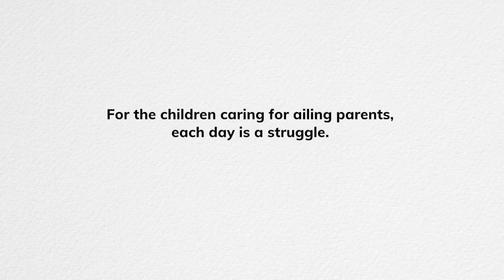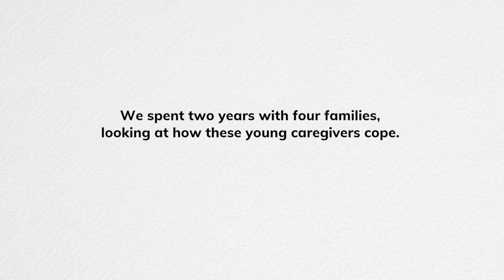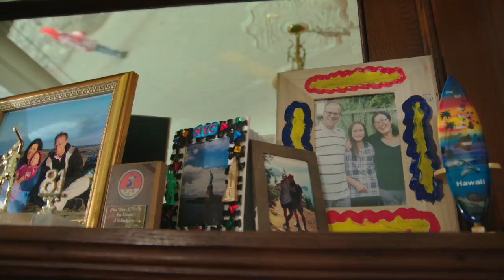Trailer - Much Too Young: The Untold Story of Young Caregivers & Alzheimer’s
Much Too Young is a documentary, airing on TVO Sept 21st 2017 at 9pm, that follows young adult children from three families as they deal with the challenges of caring for parents living with early onset Alzheimer’s
disease.

What does it mean to be a young adult caring for an ailing parent? Much Too Young is a powerful and unflinching look at four families struggling to cope with an unexpected role reversal - and the complications that come with caring for a parent with early onset Alzheimers at a startlingly young age.

There are over 564,000 Canadians living with dementia and about 16,000 Canadians under the age of 65 who have the disease. Each year, 25,000 more Canadians are diagnosed with dementia. In less than 15 years, almost a million Canadians will be impacted.

Many of these families have children who are taking on significant
responsibilities as young caregivers putting their own lives on hold and facing enormous challenges in isolation and without support.
Kathryn, Aurelie, Kathleen and Chris are between the ages of thirteen and twenty-seven.

Their situations are all unique, yet they all face the tests of anyone else their age, as they move through school, work and their social lives. And they all have something in common; they each have a parent whose memories and ability to raise their children has been taken from them at an early age.

 Much Too Young follows each of these young people and their families as they try to find their youthful identities; while at the
same time coping with their lives at home, caring for an ailing parent.